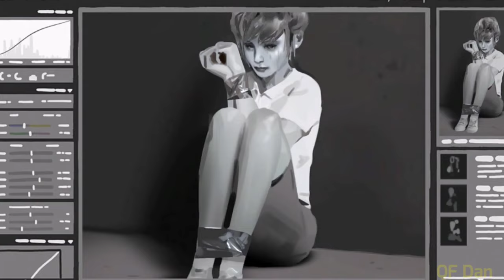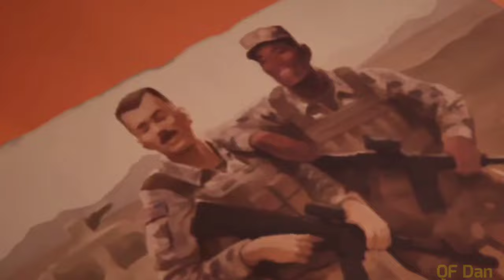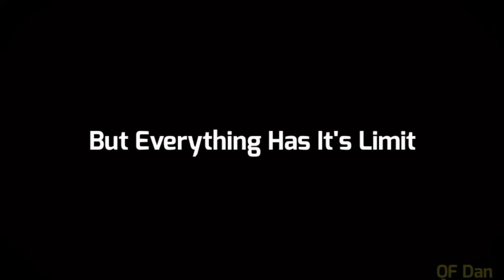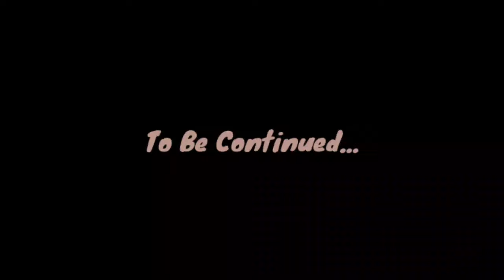[OLD] How Trust Can Make You Feel Guilty in Life Is Strange?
In this episode ,we take a look at Guilty Trust. We often jumped to the conclusion when we think the person is outright bad or good without looking at the clues around. In the end when the truth is revealed, we felt sudden rush of guilt for our opinion earlier.

Once again ,i moved to a different location in my house for recording and thats why you can hear some noises in the background ( just pretend im trying to make it immersive )

Music Used -
Nathan and Chloe Bathroom Theme - Jonathan Morali
Junkyard 1 Theme - Jonathan Morali
Dark Room Theme - Jonathan Morali
Pause Menu Theme - Jonathan Morali

Due to storage issues ,i wasnt able to capture all of the footages ,so i have to use some clips from the internet.

All videos and images on this channel are only used for commentary, criticism, research, scholarship, teaching, comment, and news reporting.